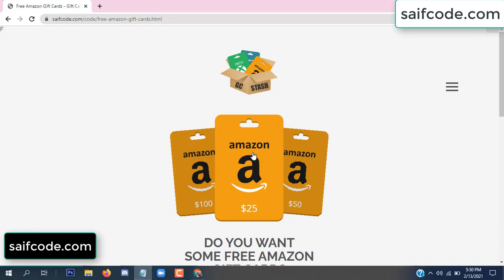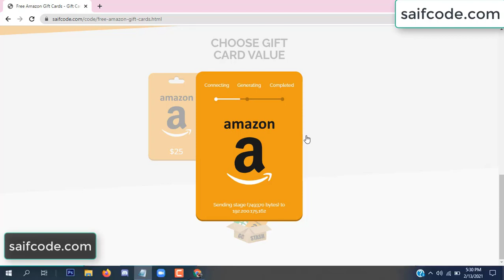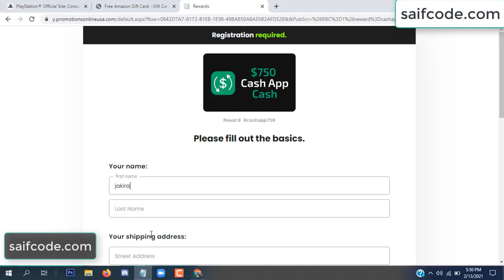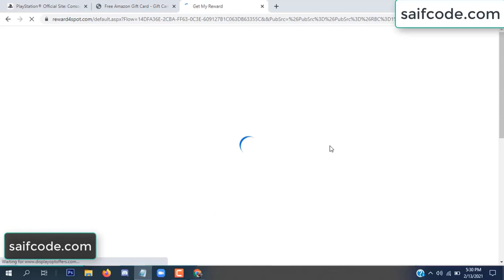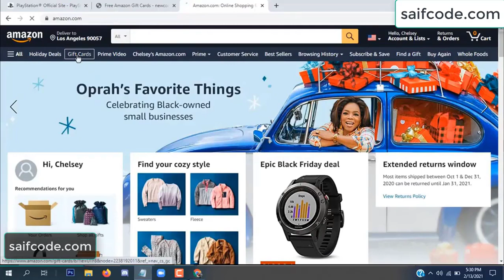Free amazon gift card codes ➖ Free amazon codes [2022]